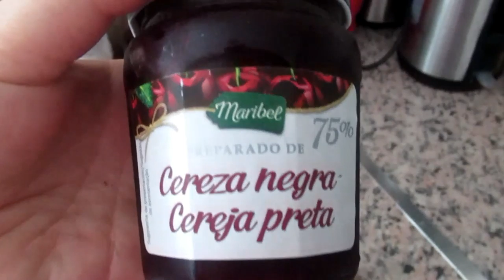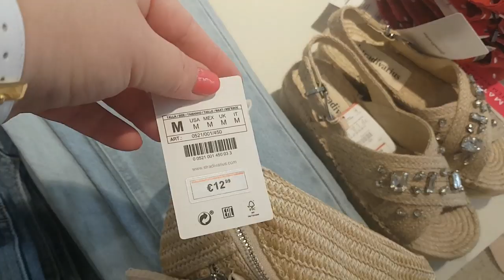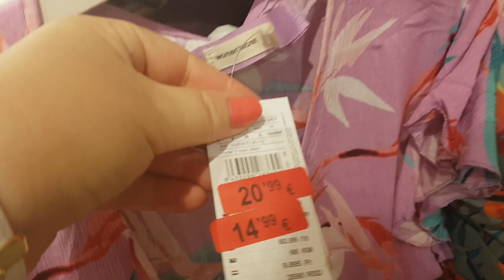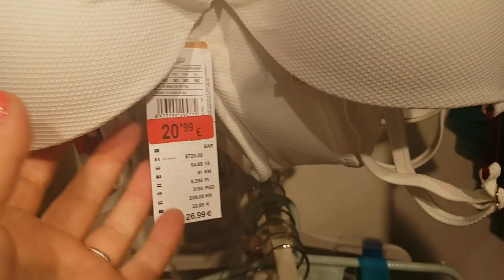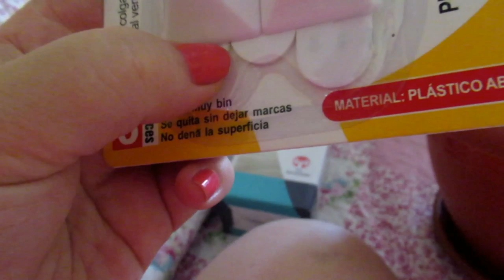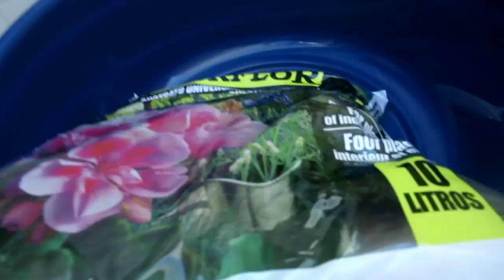ИСПАНИЯ Неприятная новость. По магазинам. В больницу.